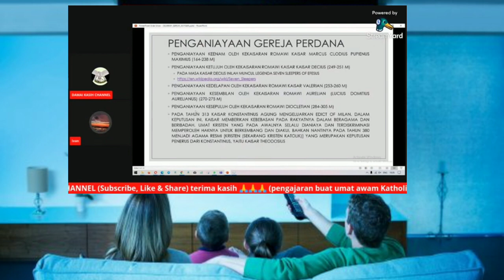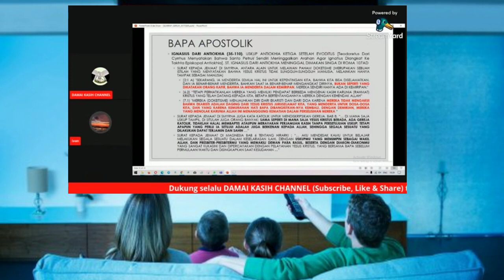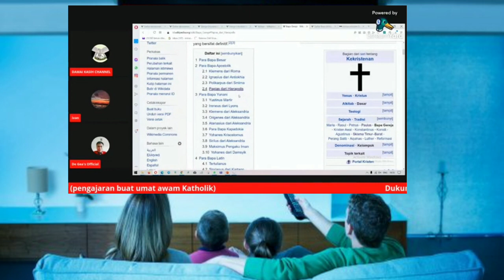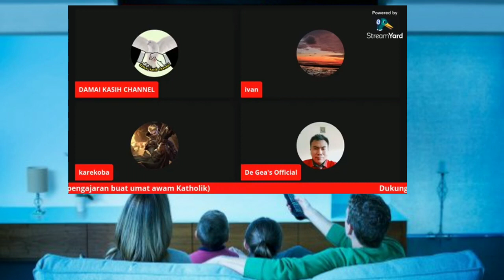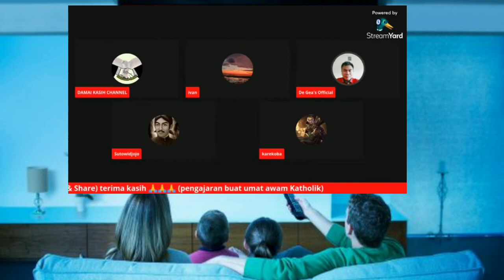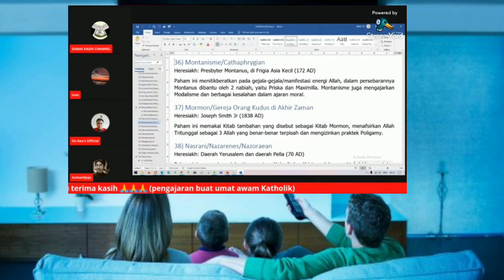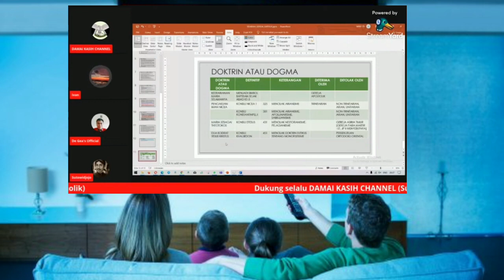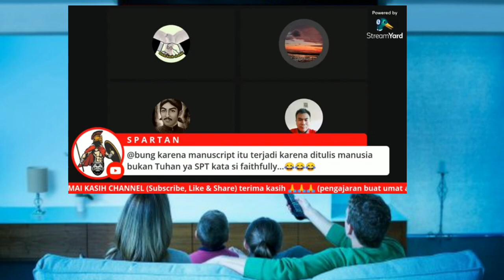Part.2.Fakta Sejarah GEREJA ABAD 3-5.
Mari kita saksikan MEMBONGKAR SEJARAH GEREJA ABAD 3-5. sejarahgereja abad3-5